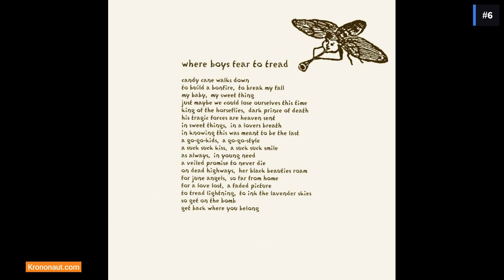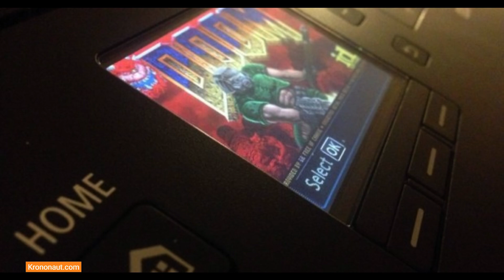14 Things You DEFINITELY Don't Know About DOOM